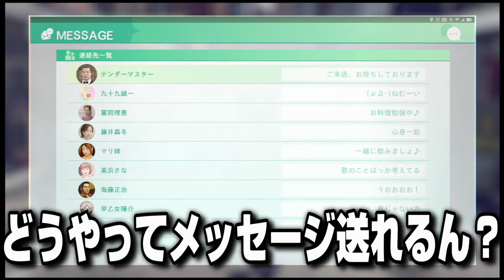事務所強盗の悲惨な真相 【JUDGE EYES 死神の遺言】 #11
ピエール君さぁ
初見ハードモードです

正義という名の凶器

次→